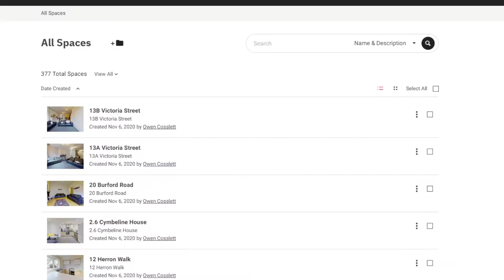12 Herron Walk — Virtual Tour — Oak Student Letts